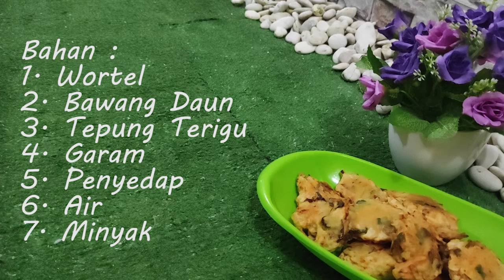Bosan Wortel di Sayur Terus ? Dibikin Ini Aja, BAKWAN WORTEL | Bisa Untuk Lauk, Bisa Untuk Cemilan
Bahan :
1. Wortel
2. Bawang Daun
3. Tepung Terigu
4. Garam
5. Penyedap
6. Air
7. Minyak

Cara Pembuatan :
1. Kupas wortel, lalu cuci bersih
2. Setelah itu, parut wortel menggunakan parutan
3. Potong bawang daun yang sudah dicuci bersih
4. Campurkan tepung terigu, wortel dan bawang daun
5. Tambahkan air, garam dan penyedap
6. Aduk sampai tercampur rata
7. Panaskan minya, kemudian goreng adonan bakwan satu sampai kering
8. Angkat dan tiriskan
9. Bakwan wortel siap disajikan